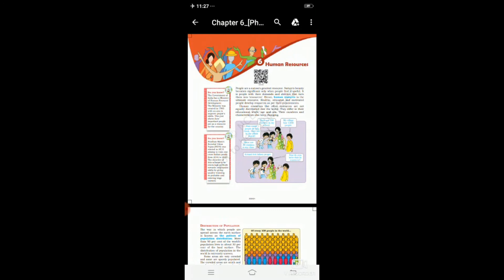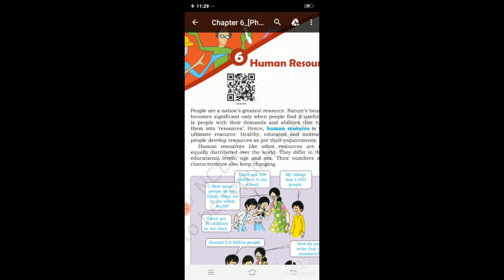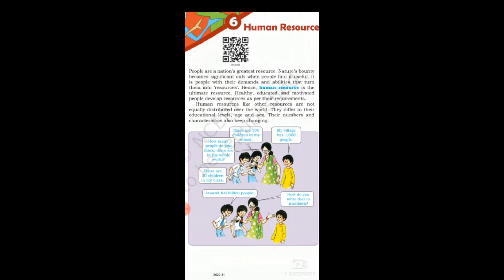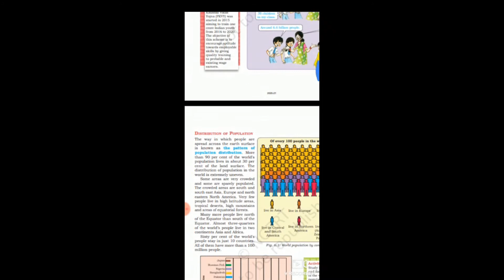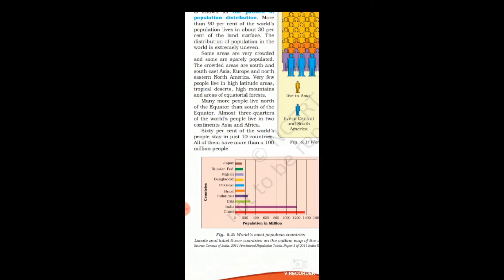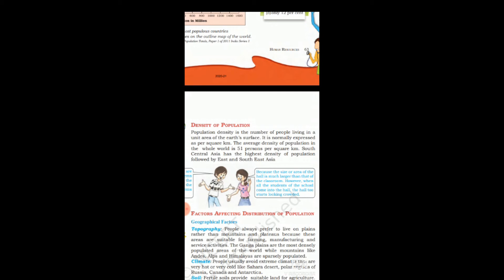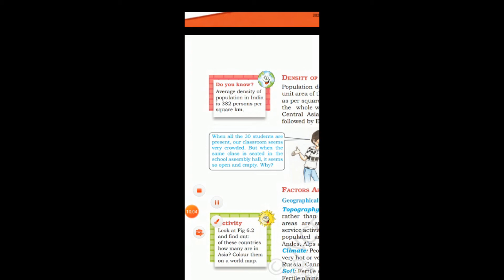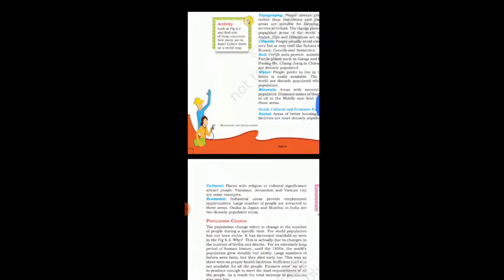CLASS 8 SST GEO CH 6 HUMAN RESOURCES PART 01